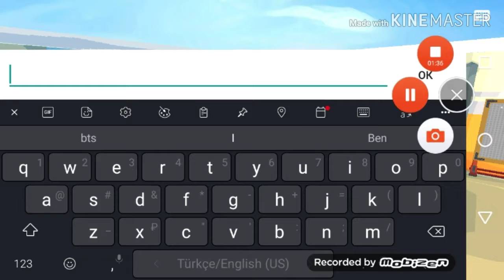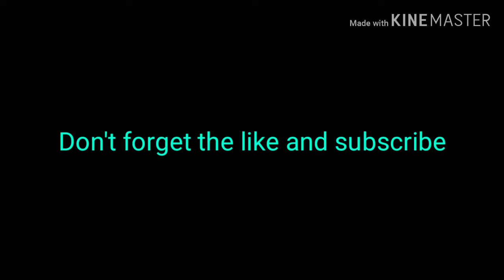Grand battle royale let's play #1